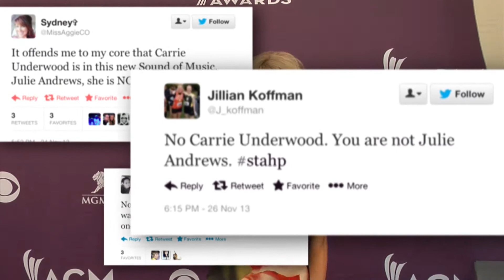Carrie Underwood Receives 'Sound of Music' Hate Tweets | Splash News TV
Carrie Underwood stars in the upcoming live production of "Sound of Music," and she's already receiving hate Tweets from those reminding her she's not Julie Andrews.